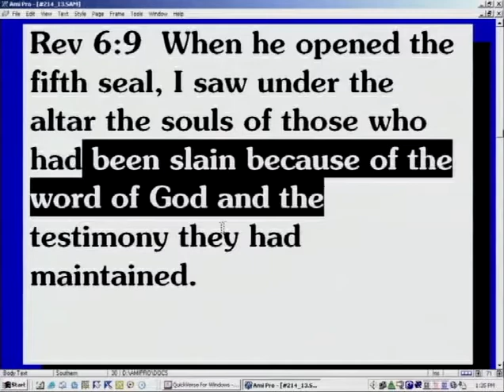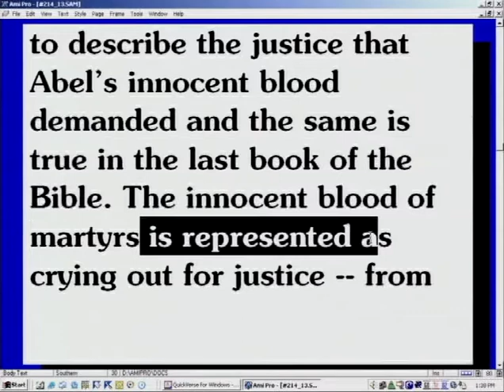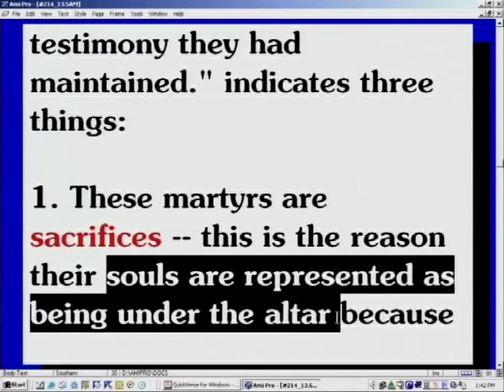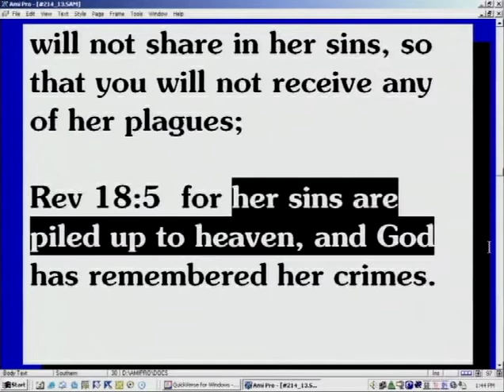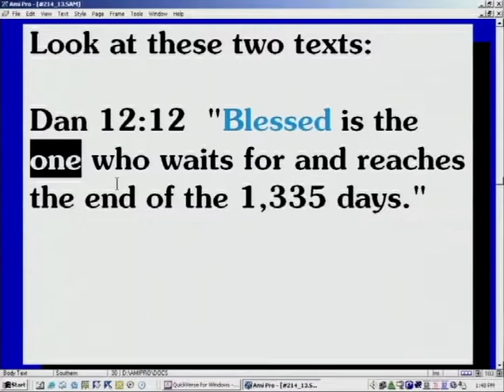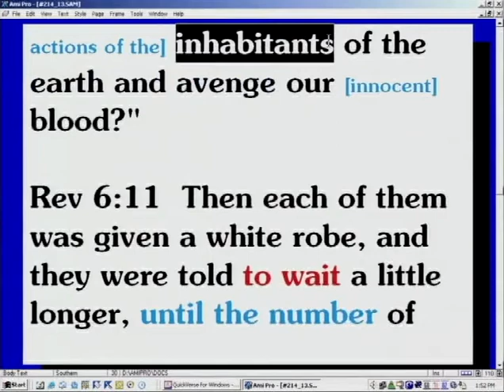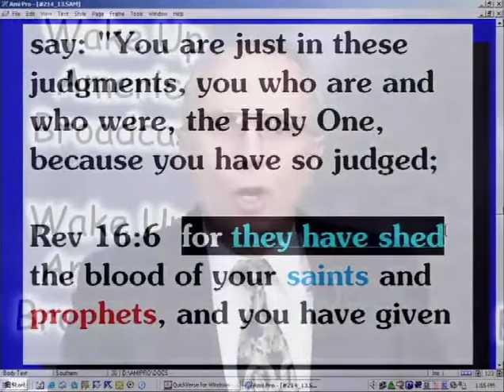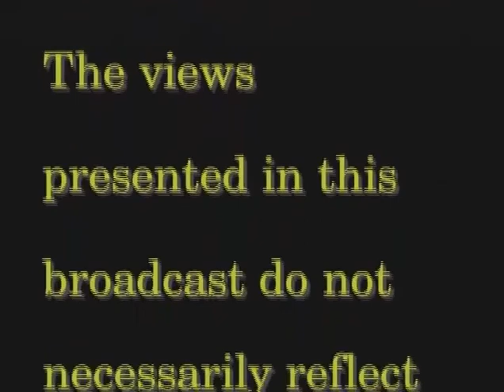Revelation Study (35/105) - The Essential Purpose Of Revelation Is Knowing We Have A Savior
Seven Seals Part 23 - Revelation Study

I’ve said, 75 percent of the world doesn’t know or rejects Jesus Christ and the other 25 percent claims to be Christian. I suppose it’s a much smaller percentage, really, of people who love and know Jesus out of that group. People claim to be Christian but really don’t even attempt to live a life using Jesus as a plumb-line to measure themselves by. The many purposes God has are so deliberate and thoughtful of his creation, and everything he does serves so many purposes.

The book of Revelation explains the revelation of Jesus because mankind desperately needs a savior. And there's good news...we have one who loves us so much that he died for us! Yet, most of the world's population does not understand their need of a savior. Number one, they don't understand who Jesus really is and what he's all about; two, they don’t understand his love and character; and third, they have no idea what he's about to do.

Jesus will impose his wrath on mankind—and justifiably so. When he breaks the fourth seal, his 144,000 will be empowered to inform the world about him and the truth of his gospel. And one of the most interesting things that Jesus will use to press his truth home to our hearts, will be the opposing efforts and forces of evil men and Lucifer. let me say that again, one of the most interesting things that Jesus will use to press his truth home to our hearts during the Great Tribulation, will be the opposing efforts and forces of evil men and Lucifer!

This is why the behavior of the wicked is given so much attention in the book of Revelation. Jesus will use the behavior of wicked men and angels to bring about desperate circumstances so that every honest hearted person can see the enormity of sin and realize his need of a savior.